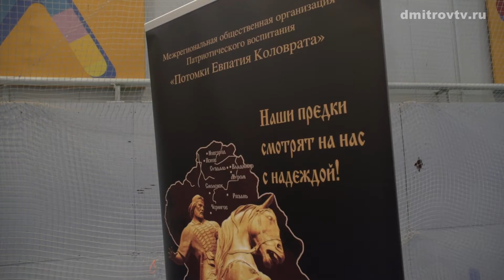Турнир по дзюдо в ФОКе «Локомотив»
Репортаж из физкультурно-оздоровительного комплекса стадиона «Локомотив», где в минувшую субботу состоялся представительный турнир по дзюдо